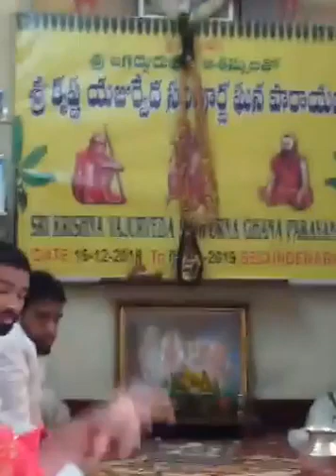SKYSP Day22 p1 3 06 01 2019